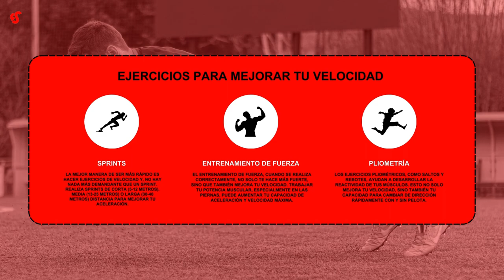Cómo Ganar Duelos a Futbolistas Más Altos y Fuertes: Estrategias Efectivas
Enfrentarse a futbolistas más altos y fuertes puede parecer una tarea difícil, pero con las estrategias adecuadas, cualquier jugador puede superar estas desventajas físicas.

En este vídeo te proporcionaremos consejos prácticos sobre cómo ganar duelos a futbolistas más altos y fuertes para mejorar tu rendimiento en el campo y convertirte en un jugador más completo.